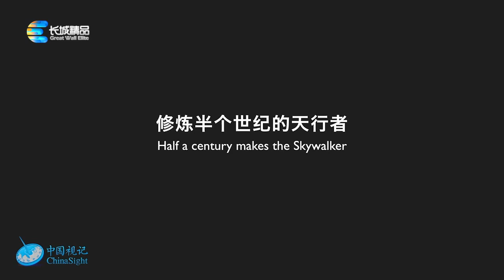长城精品 修炼半个世纪的天行者